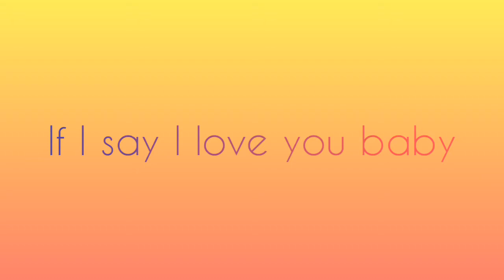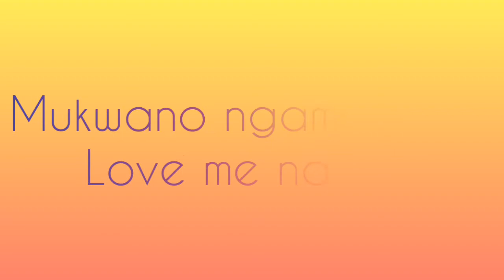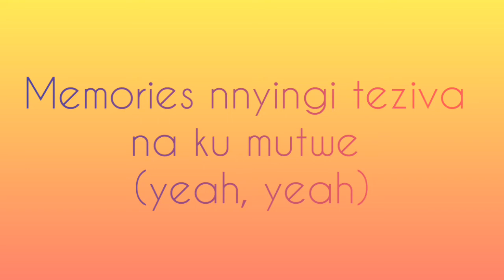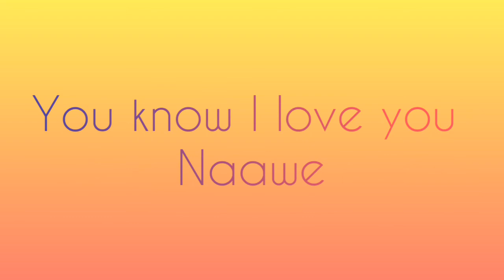Goodnight Lyrics Rickman Manrick ft Lydia Jazmine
Sing along to your favorite music lyrics.